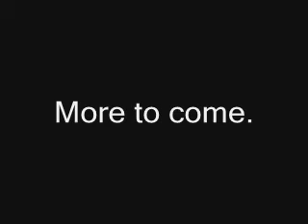Episode # 2: "There aint no cheese!"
The cat ate his cheese.